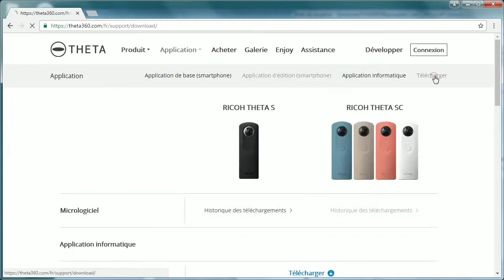Installation de l'application pour la caméra Ricoh theta S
Cette vidéo vous montre comment télécharger et installer l'application pour la caméra theta S. L'application vous permet de regarder vos photos et vos vidéos 360. Bien qu’ancienne la theta S peut encore rendre service.

J’ai préparé  un site web pour vous accompagner dans votre découverte de la photographie 360°, passez me rendre visite, ca vaut le coup !

Pas le temps de visiter le site, vous voulez juste vous équiper avec le meilleur matériel pour debuter ?
👉 Insta360 one X2, la meilleure caméra 360
👉 Carte SD pour stocker vos photos et vidéos
👉 Le trépied léger et pratique